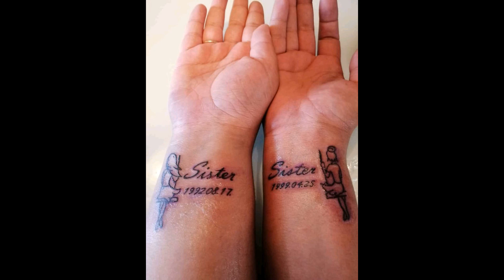Anett küldi Mónikának, születésnapjára sok szeretettel!